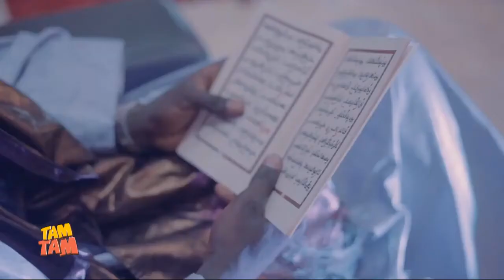MAG TAM TAM DU VENDREDI 24 SEPTEMBRE 2021